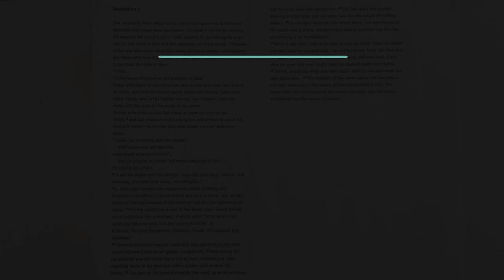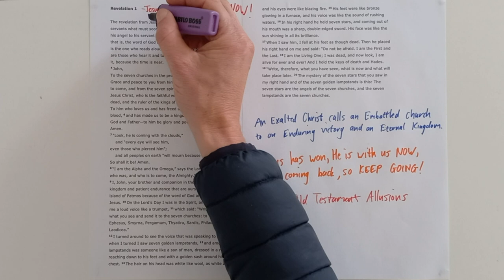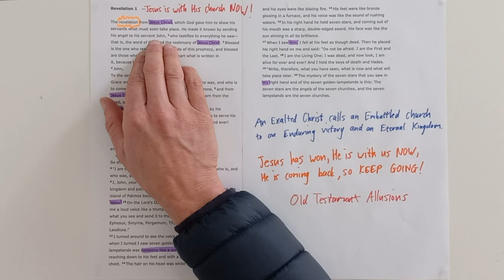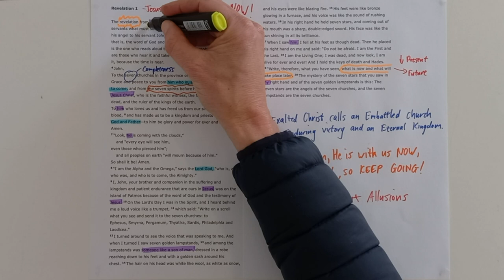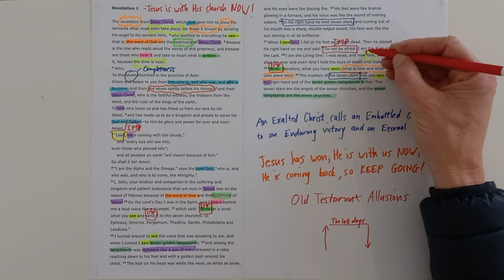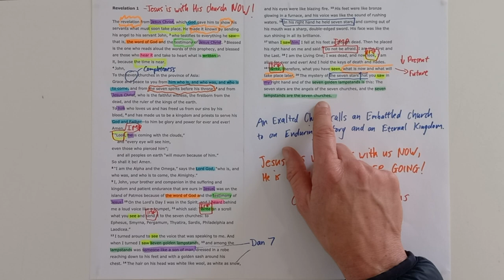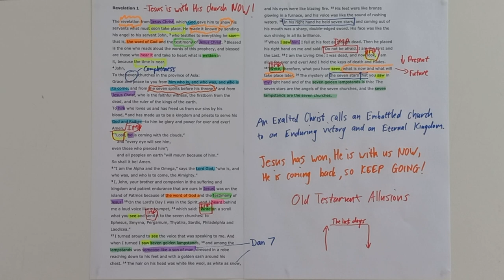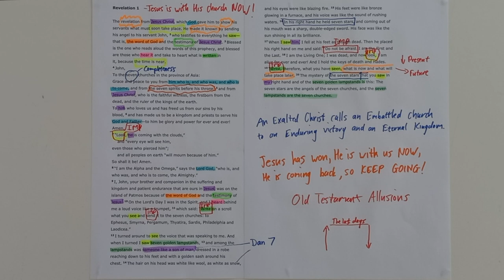Revelation 1 // Jesus is with His church now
New International Version Text work for Revelation 1 with the title "Jesus is with His church now".

Theme sentence: Jesus is powerfully among His suffering church so they don’t need to be afraid.

Aim sentence: You do not need to fear because Jesus is powerfully with His church now.

You can listen to the sermon I preached from this passage